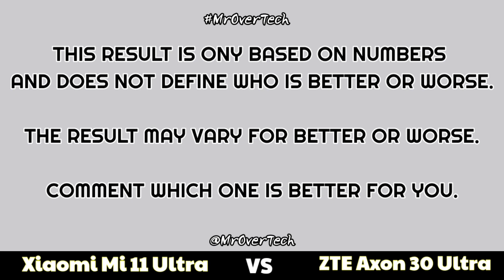ZTE Axon 30 Ultra vs Xiaomi Mi 11 Ultra - Comparison ( Full Specifications & Differences )MrOverTech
ZTE Axon 30 Ultra 5G Summary :-

ZTE Axon 30 Ultra 5G smartphone was launched on 16th April 2021. The phone comes with a 6.67-inch touchscreen display with a resolution of 1080x2400 pixels and an aspect ratio of 20:9. ZTE Axon 30 Ultra 5G is powered by an octa-core Qualcomm Snapdragon 888 processor. It comes with 8GB of RAM. The ZTE Axon 30 Ultra 5G runs Android 11 and is powered by a 4600mAh battery. The ZTE Axon 30 Ultra 5G supports Quick Charge 4+ fast charging.

As far as the cameras are concerned, the ZTE Axon 30 Ultra 5G on the rear packs a 64-megapixel primary camera with an f/1.9 aperture; a 64-megapixel camera with an f/1.6 aperture; a 64-megapixel camera with an f/2.2 aperture, and an 8-megapixel camera. The rear camera setup has autofocus. It sports a 16-megapixel camera on the front for selfies.

The ZTE Axon 30 Ultra 5G runs MyOS 11 is based on Android 11 and packs 256GB of inbuilt storage. The ZTE Axon 30 Ultra 5G measures 161.53 x 72.96 x 8.00mm (height x width x thickness) and weighs 188.00 grams. It was launched in Black, Mint, Tan, and White colours.

Connectivity options on the ZTE Axon 30 Ultra 5G include Wi-Fi, NFC, and USB Type-C. Sensors on the phone include accelerometer, ambient light sensor, gyroscope, and proximity sensor.

Xiaomi Mi 11 Ultra Summary
Xiaomi Mi 11 Ultra smartphone was launched on 29th March 2021. The phone comes with a 6.80-inch touchscreen primary display with a resolution of 1440x3200 pixels at a pixel density of 515 pixels per inch (ppi) and an aspect ratio of 20:9. It also features a 1.10-inch touchscreen as its second display, with a resolution of 126x294 pixels.Xiaomi Mi 11 Ultra comes with 12GB of RAM. The Xiaomi Mi 11 Ultra runs Android 11 and is powered by a 5000mAh battery. The Xiaomi Mi 11 Ultra supports wireless charging, as well as Quick Charge 4+ fast charging.

As far as the cameras are concerned, the Xiaomi Mi 11 Ultra on the rear packs a 50-megapixel primary camera; a 48-megapixel camera, and a 48-megapixel camera. It sports a 20-megapixel camera on the front for selfies. The front camera also features autofocus.

The Xiaomi Mi 11 Ultra runs MIUI 12.5 is based on Android 11 and packs 256GB of inbuilt storage. The Xiaomi Mi 11 Ultra is a dual-SIM smartphone that accepts Nano-SIMsmartphone. It features an IP68 rating for dust and water protection.

Connectivity options on the Xiaomi Mi 11 Ultra include Wi-Fi 802.11 a/b/g/n/ac/Yes, GPS, Bluetooth v5.20, NFC, USB Type-C, and 4G. Sensors on the phone include in-display fingerprint sensor. The Xiaomi Mi 11 Ultra supports face unlock.